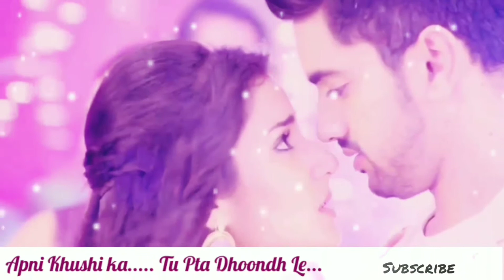Romantic Avneil whatsapp status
For entertainment use..😇😇